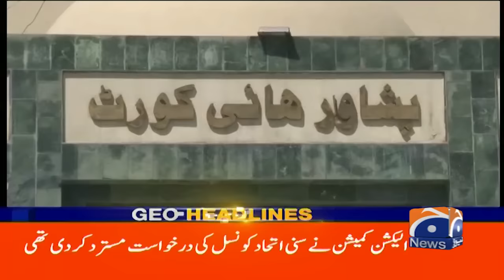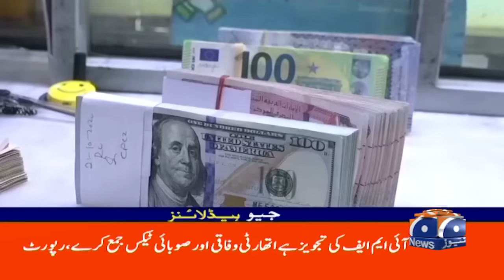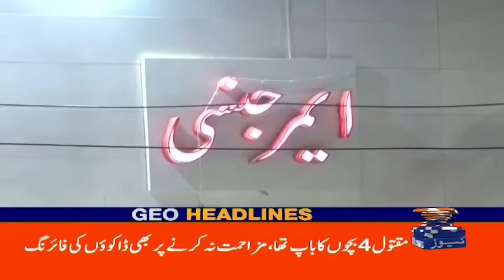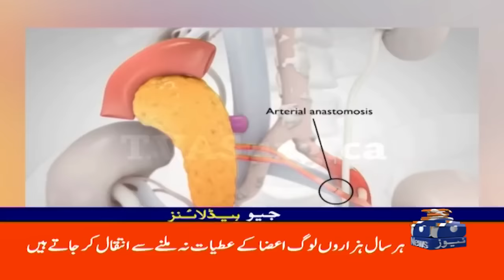Geo Headlines 12 PM | 3 terrorists arrested with bombs, Adiala Jail map in Rawalpindi | 7 March 2024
GeoHeadlines 12 PM | 7th March 2024 | GEO NEWS